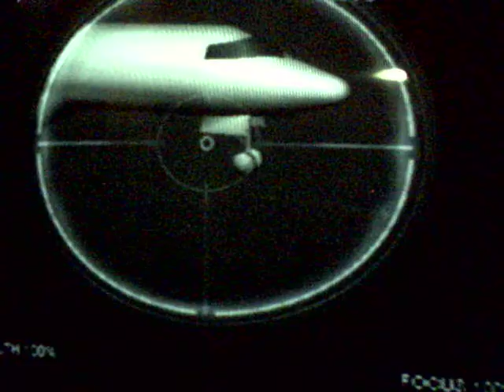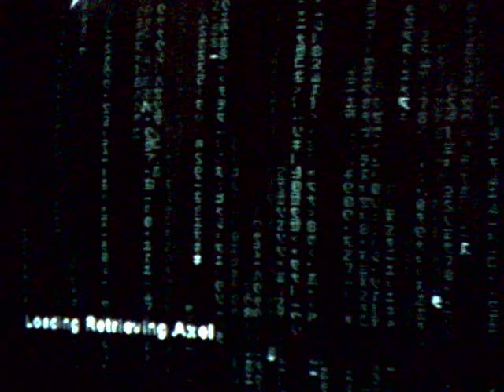Enter the matrix commintery with Herowebcomics part 12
I finaly  beat the Agent helicopter!